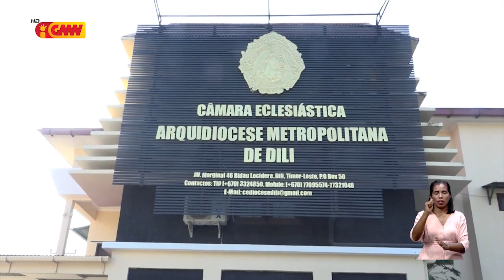PN felisita Dom Virgílio ne’ebé nomeadu ba kardeál dahuluk iha TL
Parlamentu Nasionál (PN), felisita Arsebispu Arkidioseze Metropolita Díli, Dom Virgílio do Carmo da Silva, SDB, ne’ebé Papa Francisco nomeia ba kardeál dahuluk iha Timor-Leste.